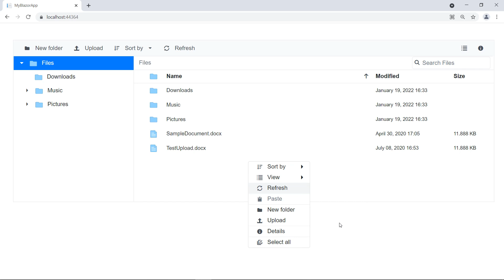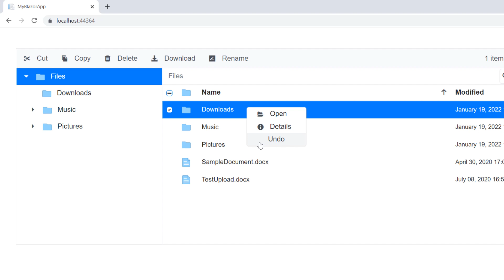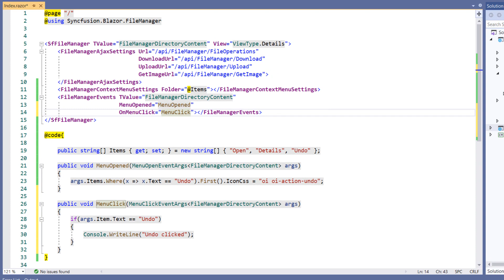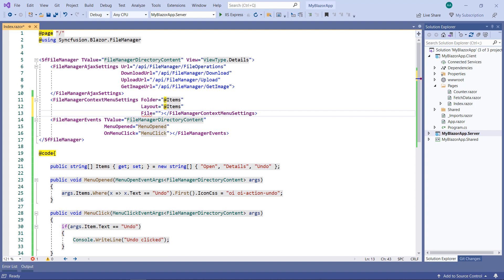Adding Custom Item to the Context Menu in Blazor File Manager Component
Learn how to add custom item to the context menu in a Syncfusion Blazor File Manager component easily. Also, this video explains how to add icon and handle click operation for the custom context menu item in the File Manager.

[00:00] Introduction
[00:57] Add custom context menu item
[01:29] Add icon to the custom item
[02:14] Handle click operation
[02:59] Customize Layout and File context menus

If you are in need of a trial license key, you can start your Blazor trial from

Check if you are eligible for a free license for all our Syncfusion products on our Community License